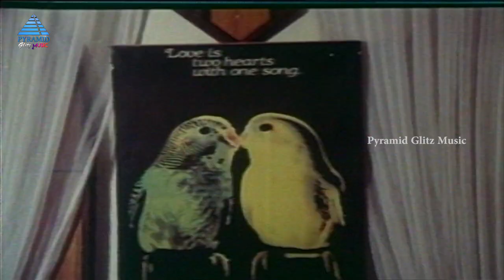Vaaliba Vilayattu Movie Songs | வாலிப விளையாட்டு | Mohan | Shari | Shankar Ganesh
Vaaliba Vilayattu Movie Songs on Pyramid Glitz Music. வாலிப விளையாட்டு movie ft. Mohan, Shari, Kovai Sarala, S S Chandran, V K Ramasamy among others. Directed by Swarnam, produced by  S.S.K. Films and music by Shankar Ganesh.

Tracklist

 00:04 Song: Anname Anname
Singers: SP. Balasubramaniam, Chitra

04:38 Song: Neeye Neeye
Singers: Mano, Vani Jayaram

07:54 Song: Vannakili Annakili
Singers: Mano, Vidhya

12:23 Song: Rani Lalithange
Singers: Mano, Suja Radhakrishanan

16:46 Song: Aadamal Aadugiren
Singers: Mano, Vidhya

21:28 Song: Adi Aathi